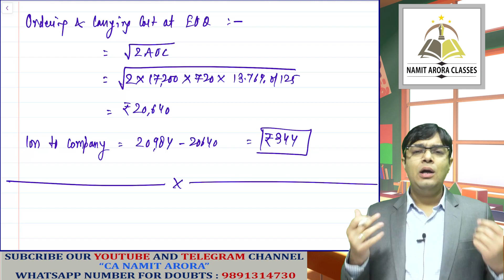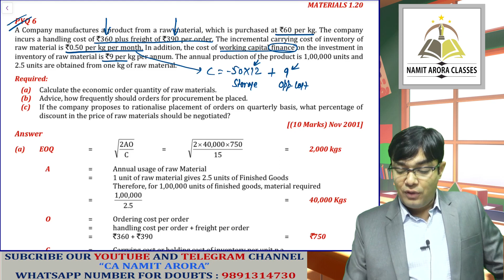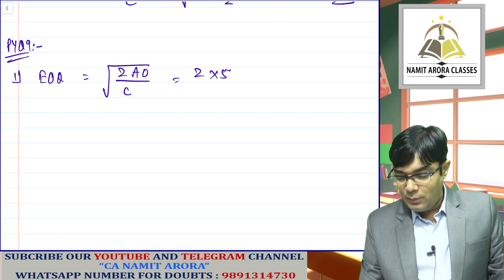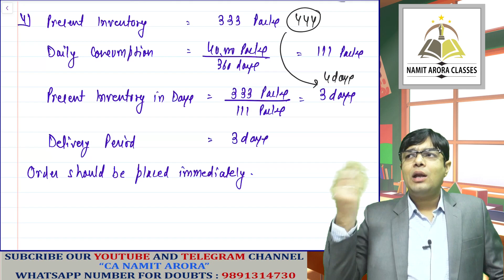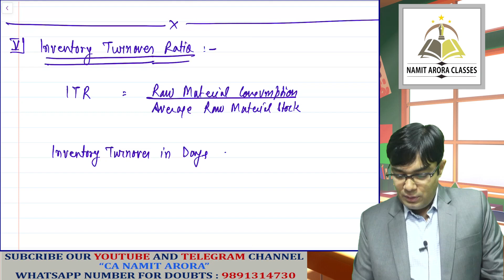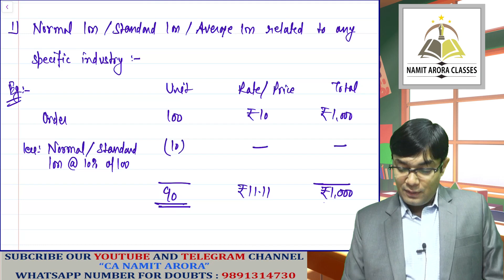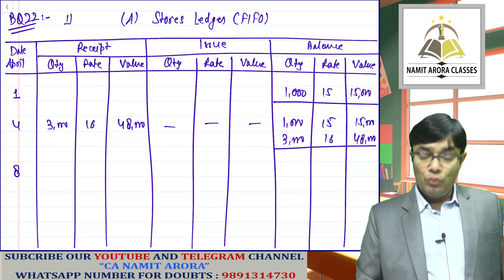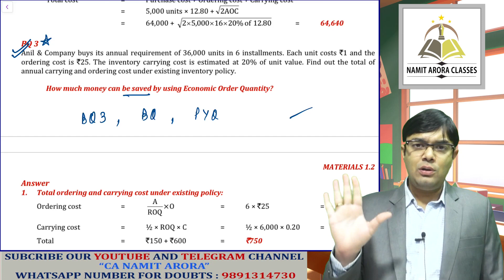MATERIAL COST LECTURE 02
MATERIAL COST LECTURE 02 BY CA NAMIT ARORA SIR